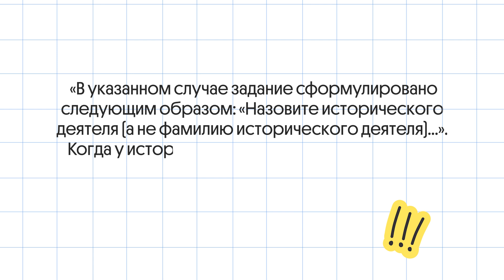Однофамильцы для ЕГЭ по истории. Каких исторических личностей надо обязательно писать с инициалами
⚡Готовься с нами к ЕГЭ по истории с любого уровня на курсе Основа
💌 больше полезных материалов для ЕГЭ – в телеграм-канале:
В этом видео рассказываю почему не нужно запоминать инициалы всех исторических личностей для ЕГЭ
Онлайн школа Вебиум — школа, где понимают. С нами подготовка к ЕГЭ становится лёгкой и эффективной: баллы наших студентов на 15-20 выше средних результатов по России.
За 9 лет уже 66 000 выпускников решили готовиться к ЕГЭ, сдавать экзамены на высокие баллы и поступать в вузы мечты с нашей помощью.
Попробуешь тоже?

⏱Таймкоды⏱
00:00 Нужно ли писать инициалы личностей, когда пишешь ответ во второй части ЕГЭ по истории. Ответ ФИПИ
01:23 Сколько однофамильцев современников, которых обязательно надо знать для ЕГЭ
01:39 Растрелли - итальянцы на службе России
02:41 Братья Орловы
03:20 Шуваловы - cподвижники императрицы Елизаветы Петровны и Екатерины II
04:07 Братья Милютины